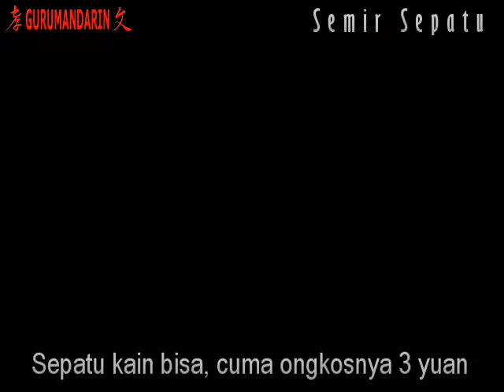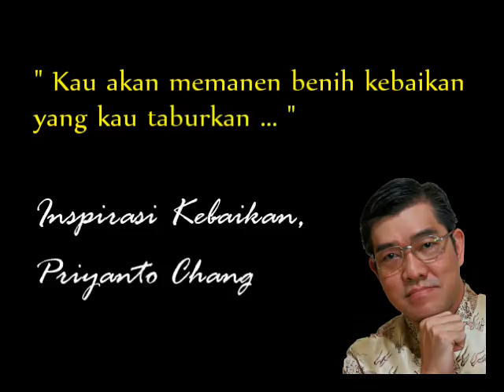Video Motivasi Kebaikan Akan Dibalas Kebaikan